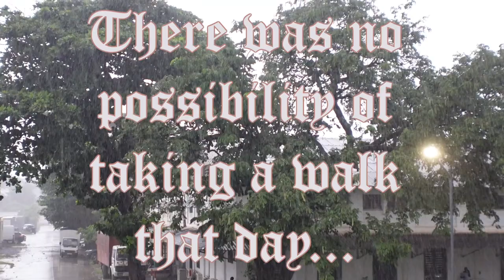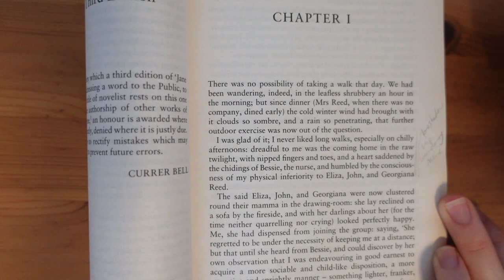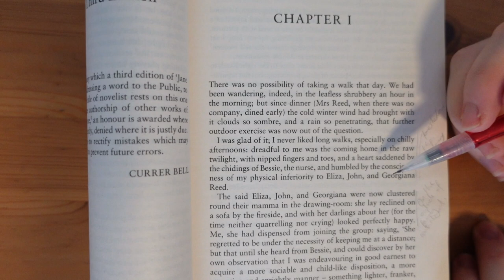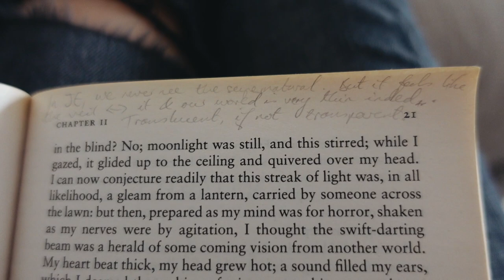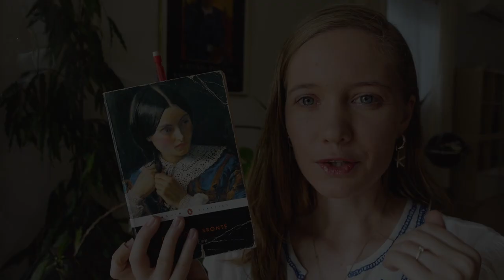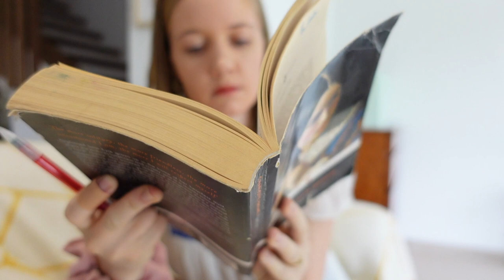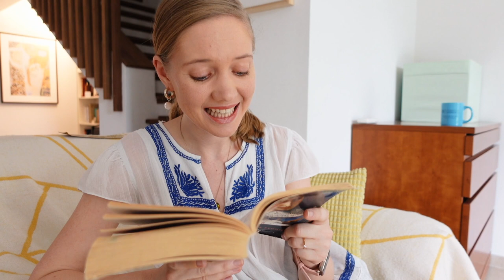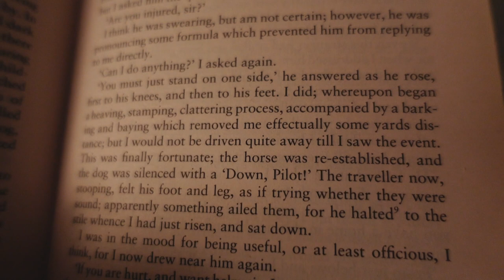Jane Eyre // a heartfelt reading vlog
A spoilery reading vlog full of my thoughts on this (I think fourth but honestly I've lost track!) reread of my favourite novel: Jane Eyre by Charlotte Brontë.

Mentioned:
🎥 Channels
Marissa  @BlatantlyBookish

📚Books
*Jane Eyre - Charlotte Brontë

🍃Other
*kettle & tea maker